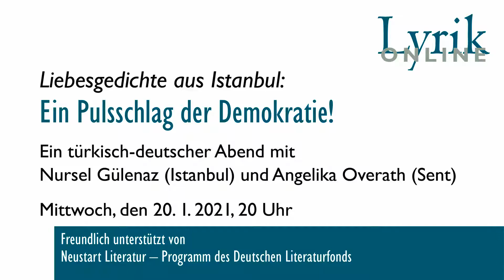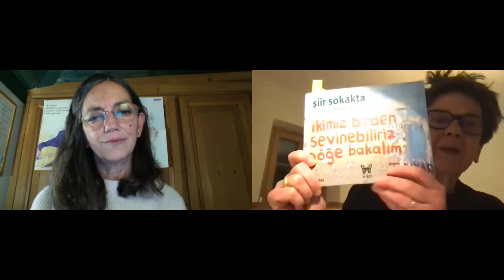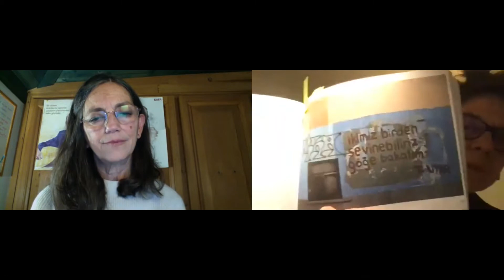so träume und verschwinde ich - Liebesgedichte aus Istanbul: ein Pulsschlag der Demokratie!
Ein Abend mit
Nursel Gülenaz und Angelika Overath
(online-Veranstaltung; türkisch-deutsch)

Turgut Uyar (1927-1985), Edip Cansever (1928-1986) und Cemal Süreya (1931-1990) gehören zu den einflussreichsten Dichtern der Gruppe „Zweite Neue“, die ein neues Sprechen in die türkische Lyrik brachten. Sie waren nicht explizit politisch, aber sie schrieben befreiend über Liebe und Sex, Alkohol und Melancholie, Suizid. Heute sind sie ungeheuer populär; ihre Zeilen werden an öffentliche Wände gesprüht, photographiert und ins Netz gestellt. Eine Bewegung „Das Gedicht auf der Straße“ ist entstanden. Mit ihrer Anthologie stellen Nursel Gülenaz und Angelika Overath diese Dichter-Freunde erstmals einem deutschsprachigen Publikum vor: So träume und verschwinde ich (btb 2020; die Übersetzung wurde gefördert durch die Kulturakademie Tarabya).

Angelika Overath, geb. 1957, arbeitet als Schriftellerin, Reporterin, Kritikerin. Ihr Werk wurde vielfach ausgezeichnet. Zuletzt erschien ihr Roman: Ein Winter in Istanbul (Luchterhand 2018).

Nursel Gülenaz, geb. 1959, arbeitet als Universitätsdozentin und Essayistin. Zuletzt erschien:Yedikule, Samatya (Remzi Kitabevi 2018), ein kunsthistorischer Führer durch zwei Stadtteile Istanbuls.